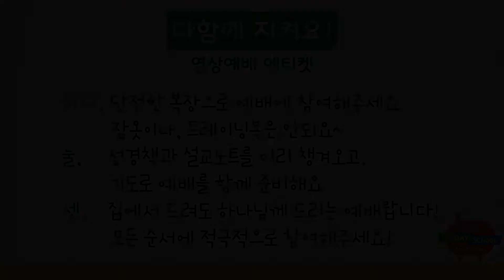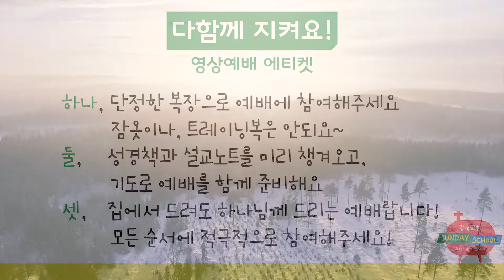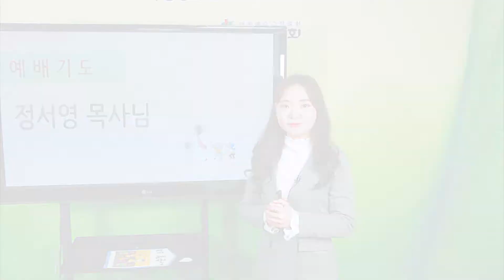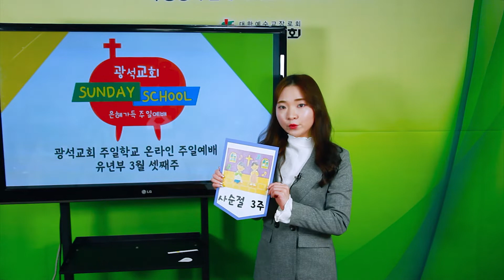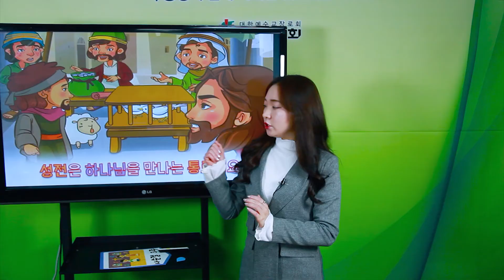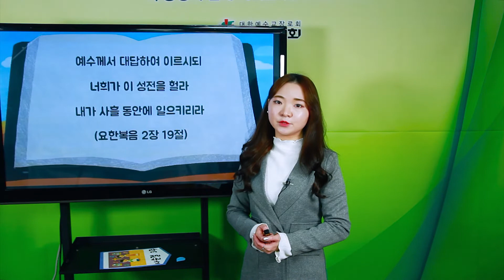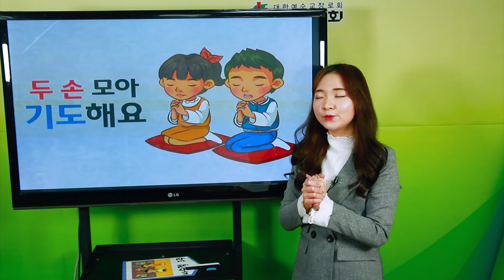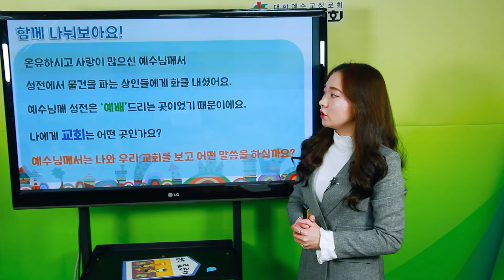광석교회 유년부 주일예배(0315)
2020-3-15 광석교회 유년부  주일 영상예배
본문 : 마가복음 11:15-17   제목 : 성전의 의미
말씀 : 장소진 전도사